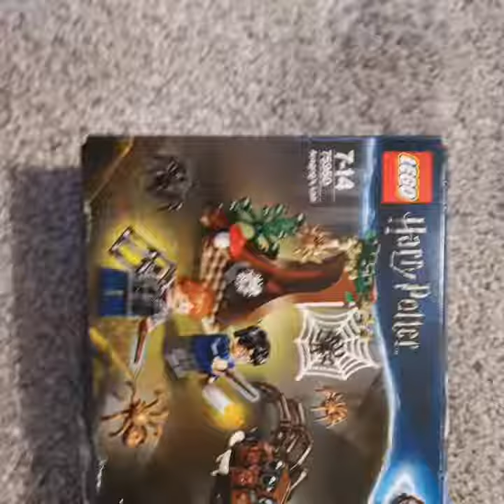Harry Potter - Aragog's Lair - 75950